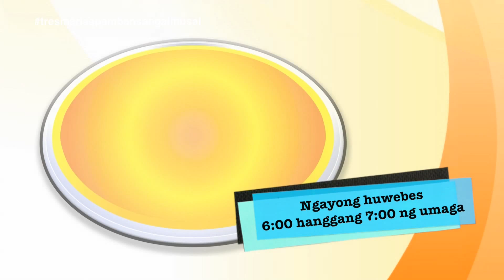TRES MARIAS SA NET25 PAMBANSANG ALMUSAL ngayong huwebes (Sept. 03)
Abangan sina Lolita Carbon, Bayang Barrios at Cooky Chua... Ang "Tres Marias" sa Pambansang Musika ng Pambansang Almusal. Sila ang ating guest performer ngayong Huwebes (Sept. 03). Mula 6:00 hanggang 7:00 ng umaga. Dito lamang sa NET 25.